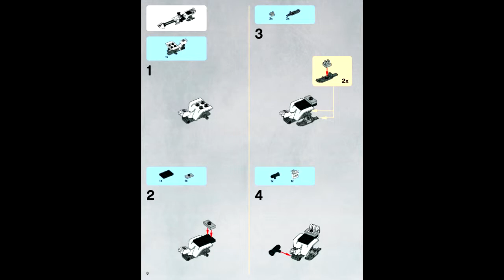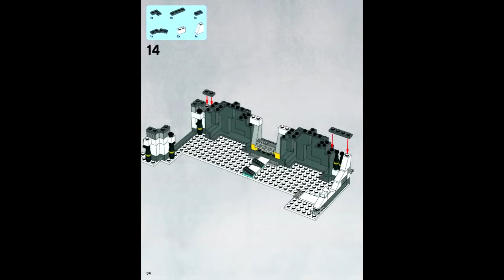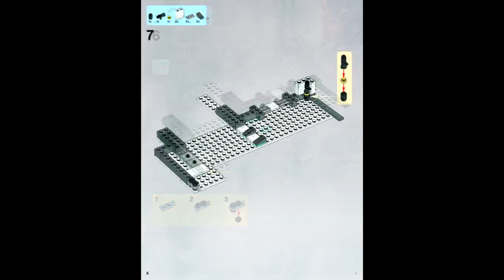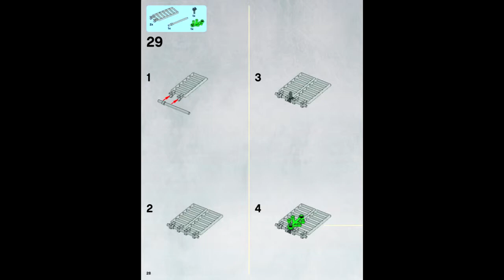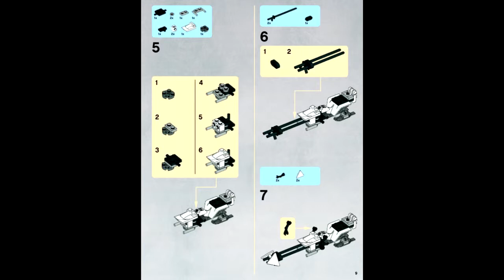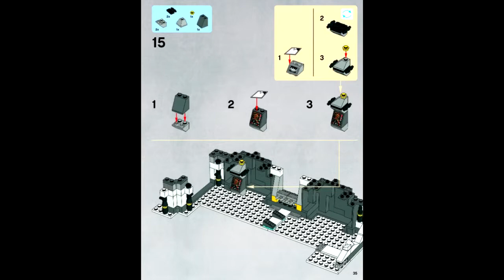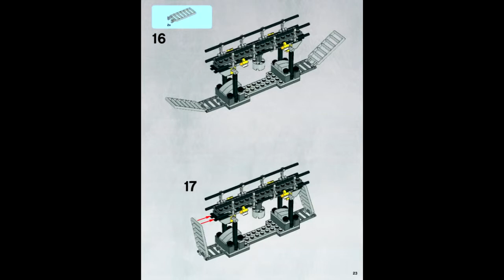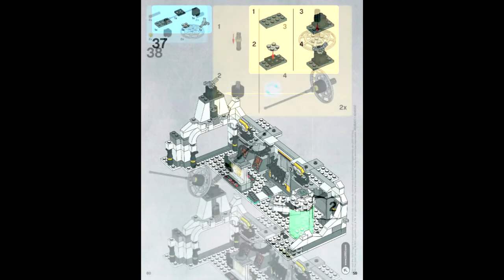7879 Hoth Echo Base LEGO Star Wars (Complete Instruction Booklet)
7879 Hoth Echo Base LEGO Star Wars (Complete Instruction Booklet) Hi Guys!, Please drop a LIKE/COMMENT or even a SUB! If this video helped you out at all.